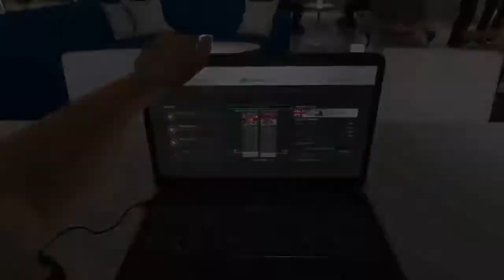Pastor Maldonado career mode S1 Round 1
::::::D